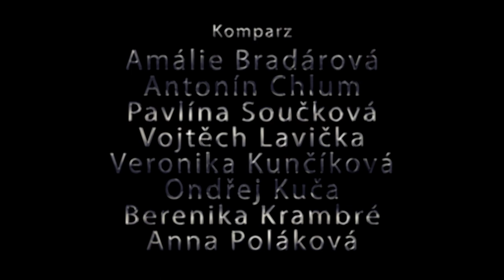Propadleek - Ona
Videoklip vznikl v rámci projektu Klipárna 2023.
Scénář srih režie Dominik Macháček, Anna Poláková
Herci Ema Šilarová, Miloslav Frýdl
Text Ondřej Kobrle
Hudba Ondřej Kobrle + Thomas de Balder